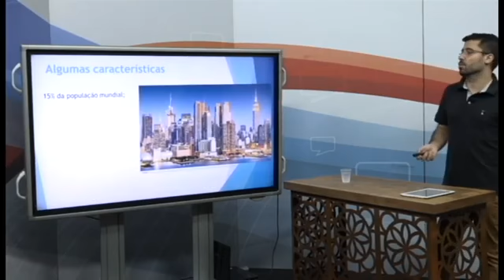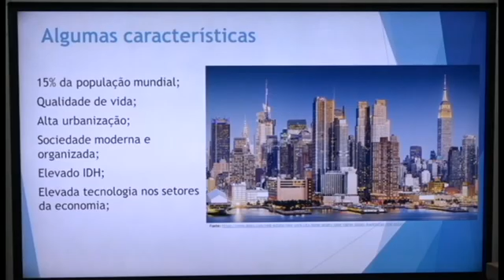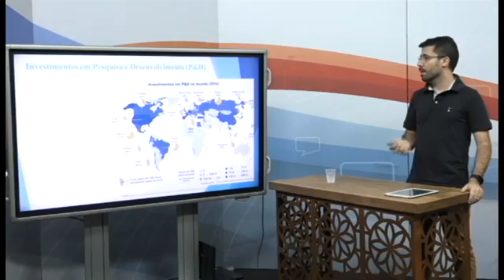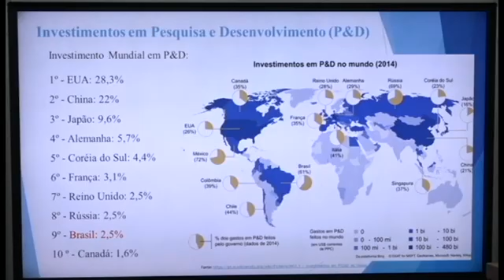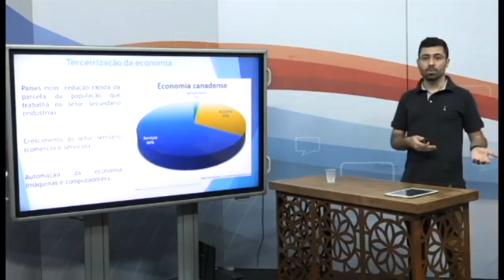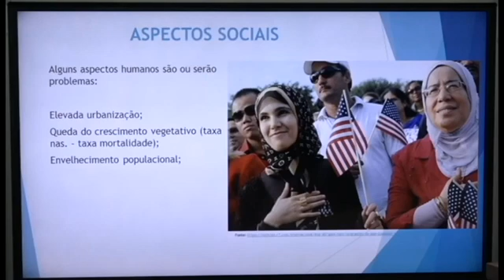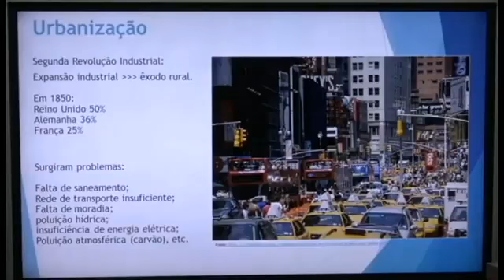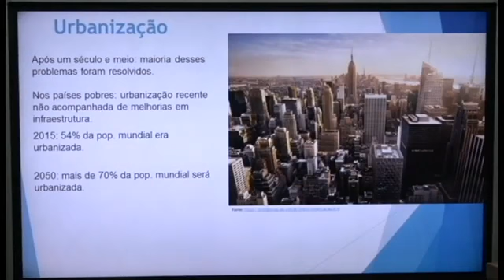139° DIA - TURMA: 8°ANO - GEOGRAFIA - 15/12/20